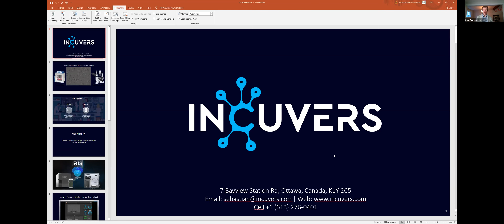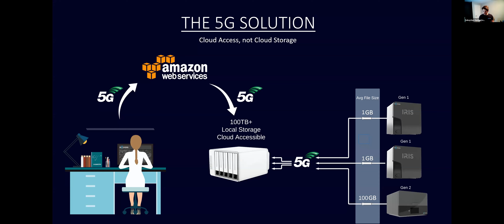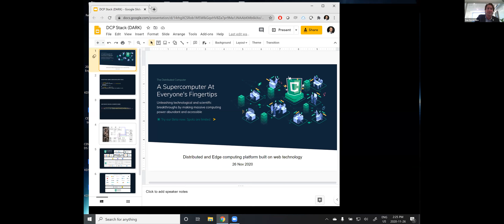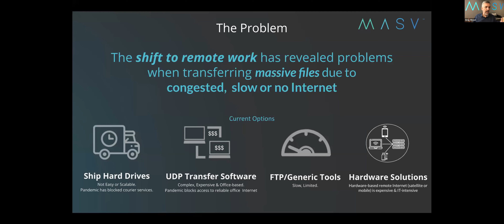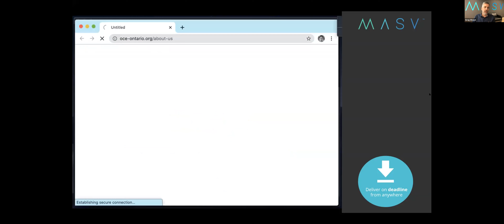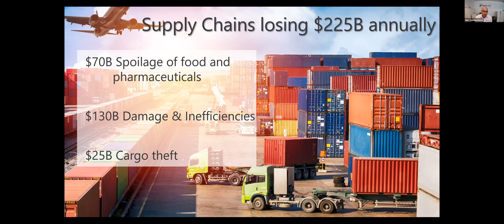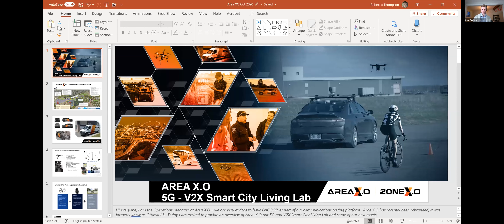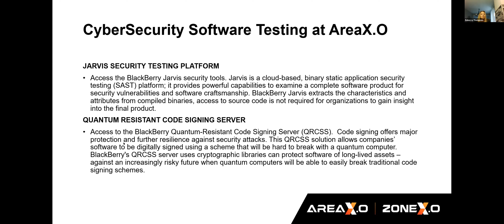5G Demo Day